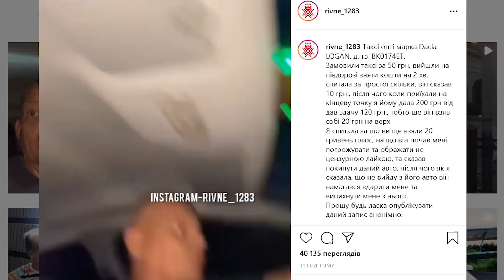Випадок у таксі